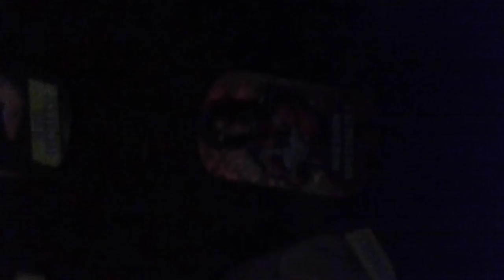Οι ταπες fortnite part2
Gianbe